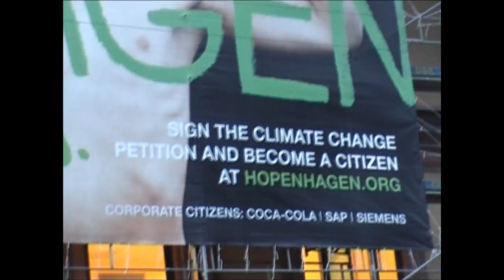GreenwashHagen Hopenhagen.Naomi Klein.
Naomi Klein talking about green wash.In the background subvertised imiges of Hopenhagen during COP 15.